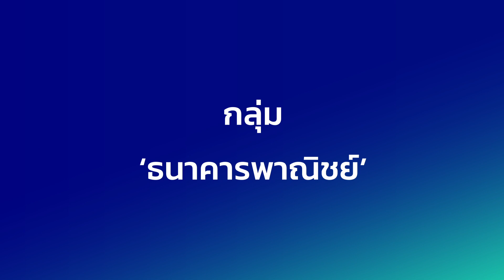SPACEBAR MONEY : ชี้ลดดอกเบี้ยได้ประโยชน์กับ บจ.มากกว่าระบบศก.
การปรับลดดอกเบี้ยมีผลประโยชน์กับทุกฝ่าย ยกเว้นหนึ่งกลุ่มที่เสียผลประโยชน์ คือ กลุ่มธนาคารพาณิชย์ วทัญ จิตต์สมนึก ผู้อำนวยการ ฝ่ายวิเคราะห์กลยุทธ์ บล.พาย จำกัด (มหาชน) ที่ให้สัมภาษณ์ไว้ในรายการ First Up

ติดตามรายการ First Up ทุกวันจันทร์-ศุกร์ เวลา 09.00 น. ทางเพจ Spacebar MONEY และ SPACEBAR